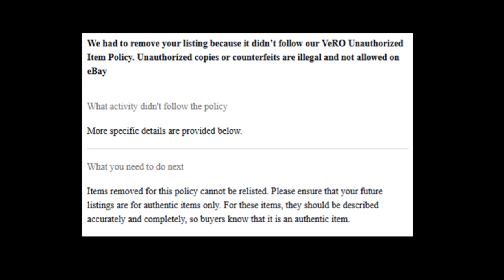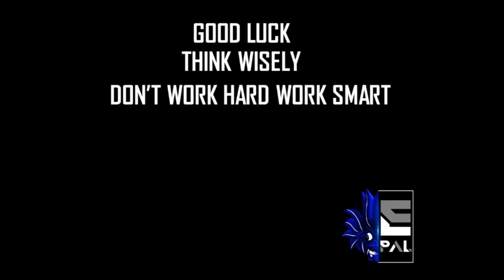නොගහන්න ඕන ගේම් | ebay ලිස්ට් කරන්න එපා | Removed Item | Dropshipping | DNL 224 | E-Pal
Hi E-Pals,
E-Pal Do Not List item - 224

Naruto